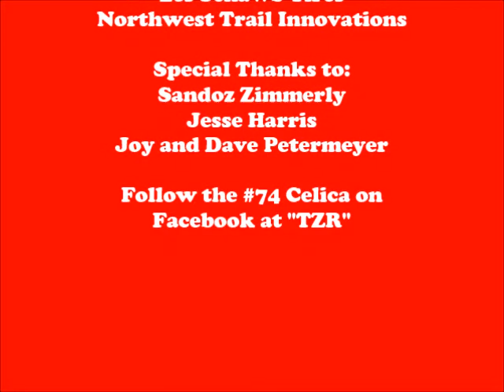TZR #74 4Bee Main 9-16-17 Sunset Speedway